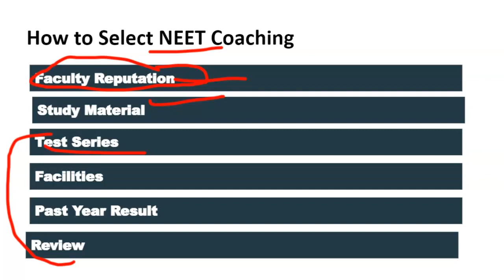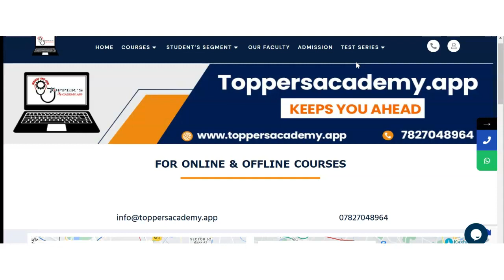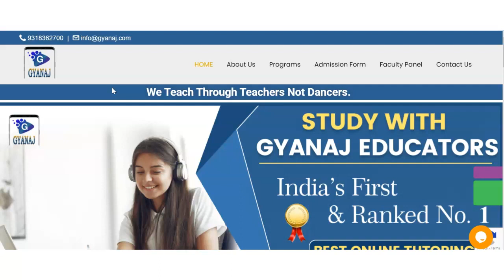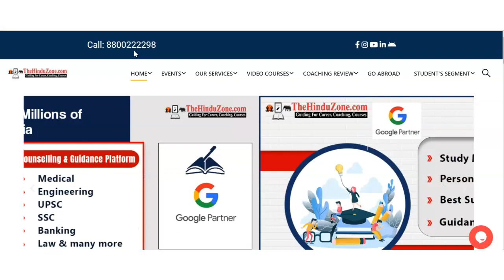Best NEET Coaching in Udaipur | Top NEET Coaching in Udaipur